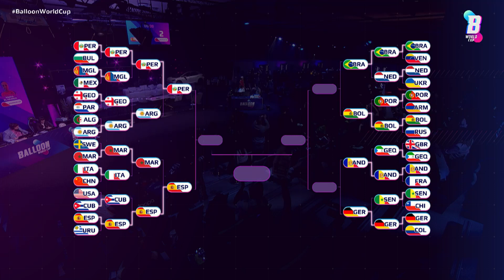BRASIL VS BOLIVIA | CUARTOS BALLOON WORLD CUP